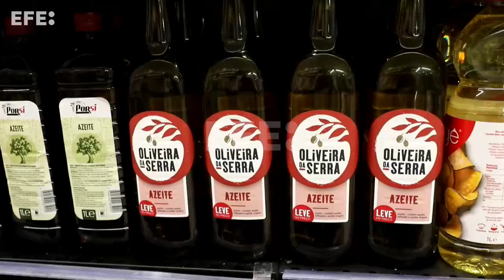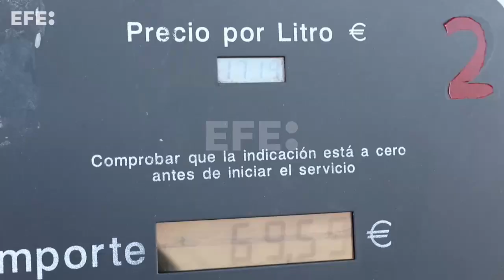Vecinos de la frontera hispanolusa cruzan la Raya para buscar el mejor precio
Vilar Formoso (Portugal), 2 oct (EFE).-  Más de 70 kilómetros para comprar aceite y otros productos en Portugal es lo que ha recorrido Ángel Acosta, vecino de Villavieja de Yeltes (Salamanca), y su pareja para ir a comprar a Portugal, porque cada garrafa de aceite de 5 litros tiene "una diferencia con España de 15 a 20 euros".
Imagen: Carlos García
Edición y locución: Estefanía Medina